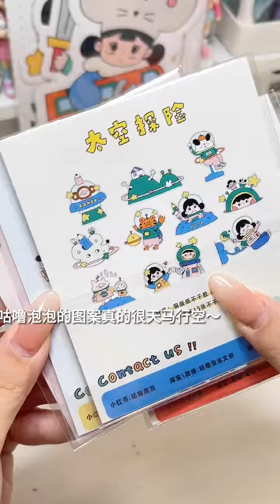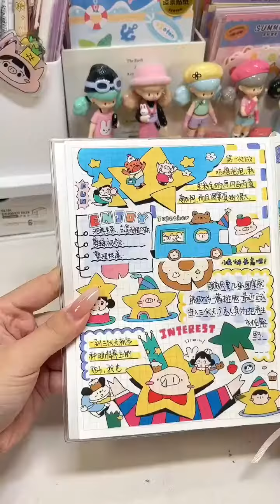叮咚🔔你的手帐开箱读物来啦 | 手帐排版 | 咕噜泡泡真滴好可爱